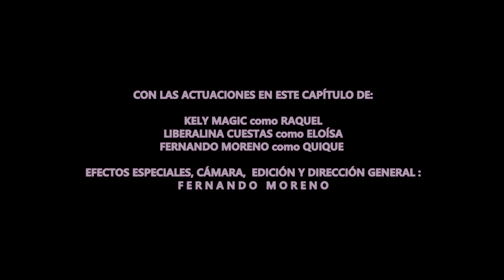LA CARPA FANTASMA 2 Capítulo 3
EL PACTO